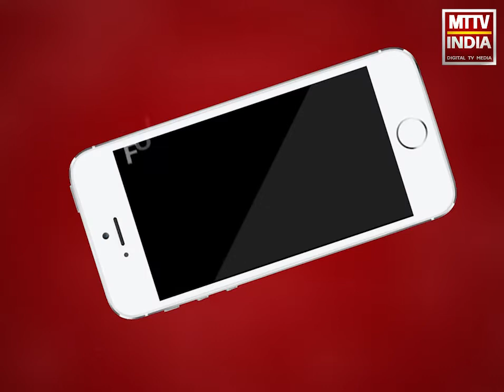Ajmer | कोविड संक्रमित मृतक के दाह संस्कार की अजमेर नगर निगम कर रहा है व्यवस्था | MTTV INDIA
कोविड संक्रमित मृतक के दाह संस्कार की अजमेर नगर निगम कर रहा है व्यवस्था
अजमेर नगर निगम आयुक्त खुशाल यादव ने मोक्ष धाम का किया निरीक्षण
ऋषि घाटी स्थित मोक्ष धाम में व्यवस्थाओं के लिए डेडीकेटेड कर्मचारियों की लगेगी टीम
एमटीटीवी न्यूज़ की मोक्ष धाम से जुड़ी खबरें दिखाने के बाद नगर निगम प्रशासन हरकत में आया